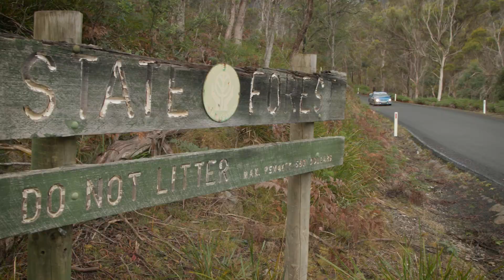TARGA Tasmania 2022 - Ford Falcon Pursuit 250, Pure Sound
Follow Darryl & Peter Marshall as they head to victory in TSD Trophy at Tasmania 2022 - before finishing the the TARGA Tour - with their 2002 Ford Falcon Pursuit 250